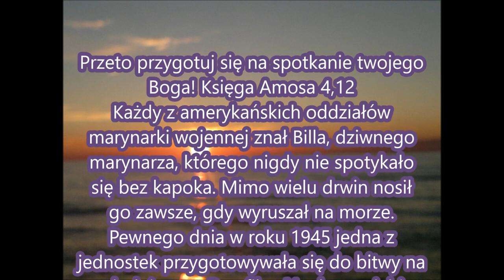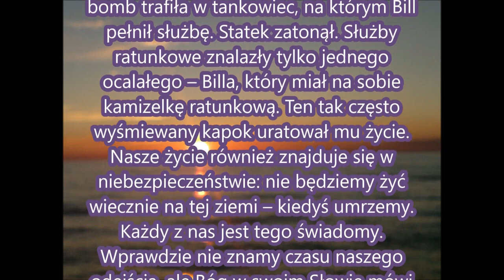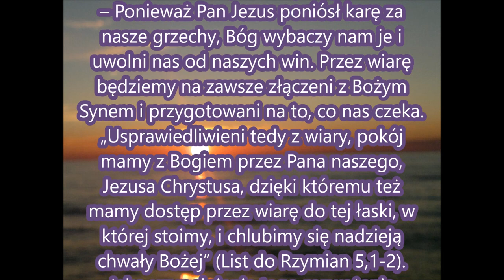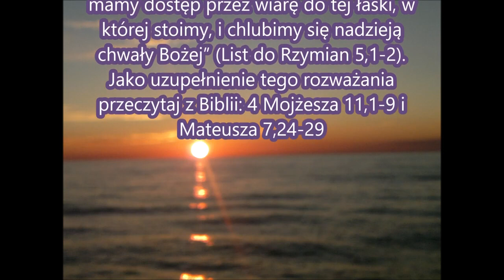Przeto przygotuj się na spotkanie twojego Boga! Usprawiedliwieni tedy z wiary, pokój mamy z Bogiem H